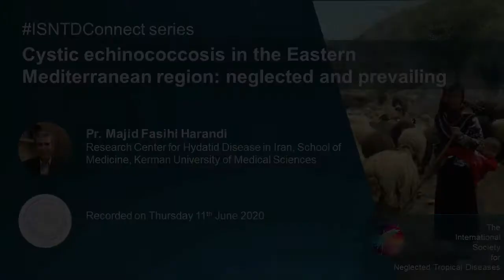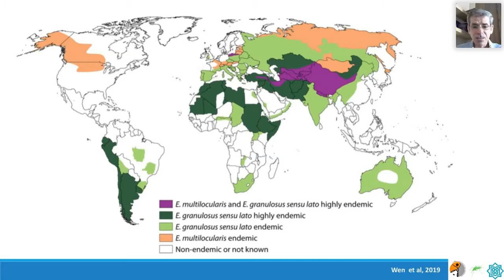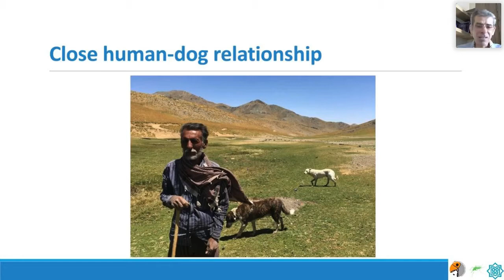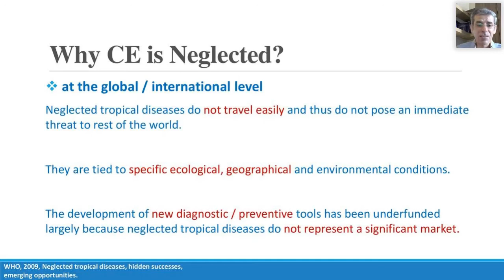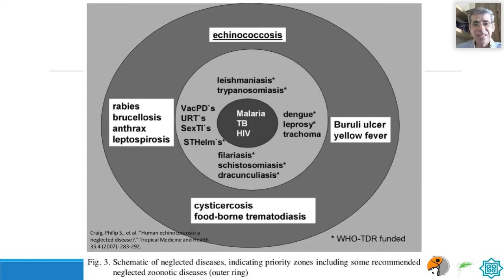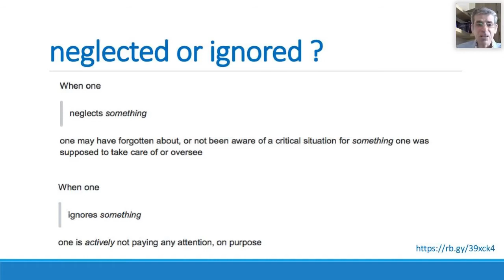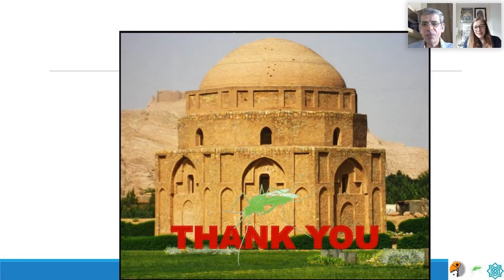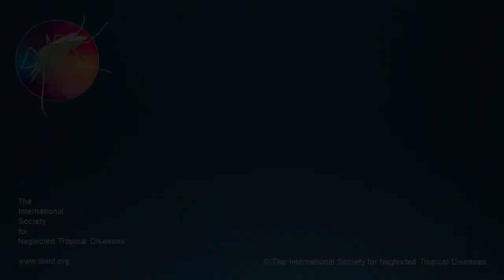Cystic echinococcosis in the Eastern Mediterranean region: neglected and prevailing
"Cystic echinococcosis in the Eastern Mediterranean region: neglected and prevailing" presented by Pr. Majid Fasihi Harandi (Research Center for Hydatid Disease in Iran, School of Medicine, Kerman University of Medical Sciences)

​Recorded on Thursday June 11th 2020 as part of the online ISNTD Connect series of short meetings, launched during the 2020 COVID19 pandemic to keep researchers and professionals in the fields of global and tropical health connected.